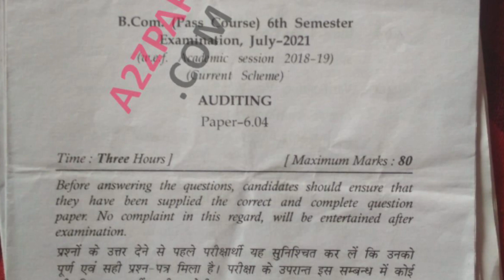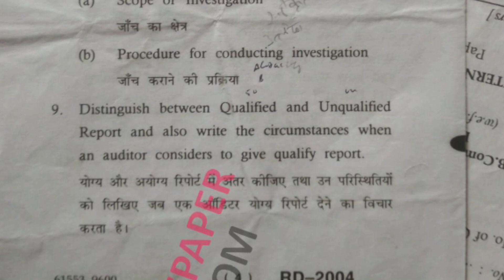Mdu BCom 6th Sem Auditing Question Paper 2021